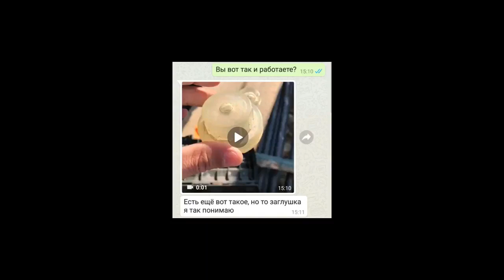Ситуация когда поставляются "лишние" части со станцией!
Части которые лишние, применения вроде им и нет! Но оборудование не работает! Вопрос - почему? Отвечаем и показываем тем же роликом! И фото которые сами присылаете нам!